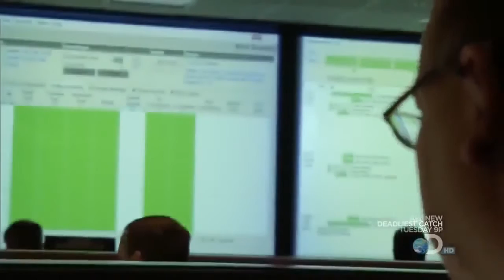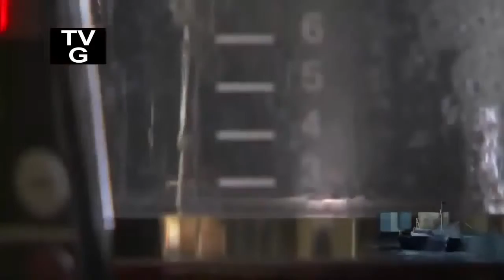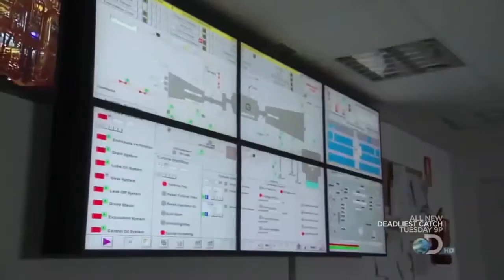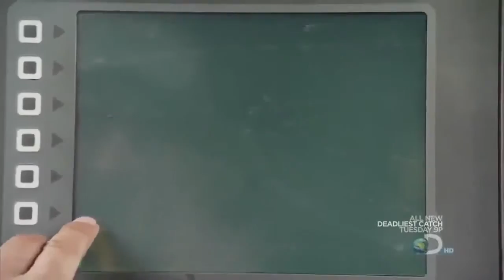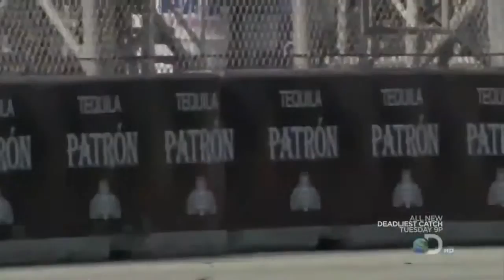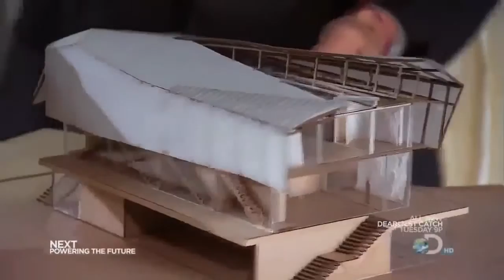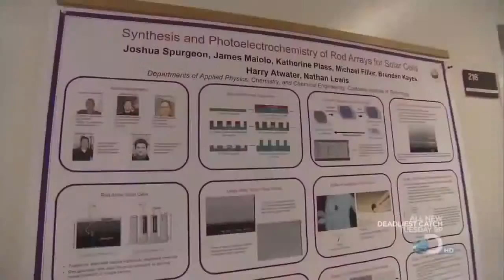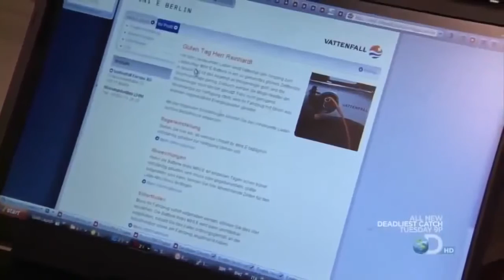How Will We Get Energy in the Future (Full Documentary)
This is a great Documentary, as are the rest of the documentaries on this channel.

"Documentary," says the dictionary. "Noun. Based on or recreating an actual event, era, life story, that purports to be factually accurate and contains no fictional elements." This is useful, but a trifle over-cautious. Why shouldn't non-fiction contain elements of fiction? And why should something only "purport" to be factually accurate? It reeks of the old charges that docs are unreliable because they are filmed. When you describe anything, it is altered. The act of seeing modifies what is seen. Most people who watch docs understand this.No body of theory exists to legitimise docs and I'm grateful for this. They have come to subsist at a crossroads of contemporary culture, somewhere between journalism, film narrative and television entertainment. They appear to thrive on contradictions, between the stubborn reality they purport to capture and their necessarily limited means, between the impositions of storytelling and the desire to interpret or analyse. They aren't fictional, ever, but they can seem in their attractiveness more real than reality.